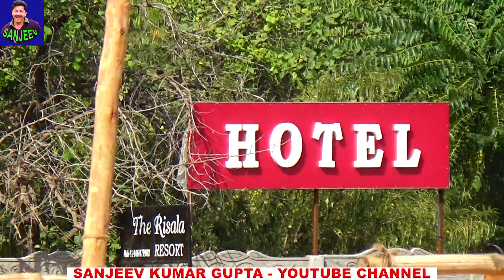पुष्कर हॉर्स मेला 2021 आसमान से नज़ारा रूट, होटल टेंट सुविधायें घोड़ा व्यापारियों की ख़ुशी - ख़ास विडियो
अश्व पृथ्वी की शान ग्रुप द्वारा आयोजित  पशु  मेले की जानकारी New pushkar pashu mela ground Address: Behind Water Works, Kapaleshwar Marg, Motisar Rd, Pushkar, Ajmer Rajasthan

पुष्कर घोड़ा मंडी बाज़ार   News समाचार Pushkar Cattle Fair 2021

👉🏻PUSHKAR MELA
👉🏻PARBATSAR MELA
👉🏻MAHIDPUR MANDI
Akluj , Sayla , Amritsar ,  Shirpur , Jasra, Brahmpur Singa ji  Ramzanpur Soru/soron Bateshwar Takiya Saidpur Garhganga Rae Bareli Ghoda Mandi Bazar Mela